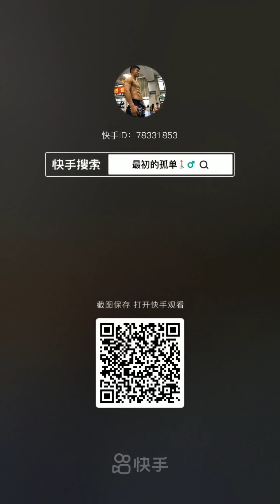中國肌肉健身帥哥